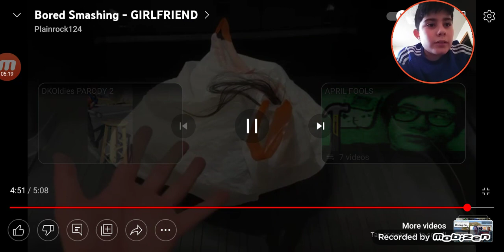Plainrock124 Board Smashing Girlfriend Reaction